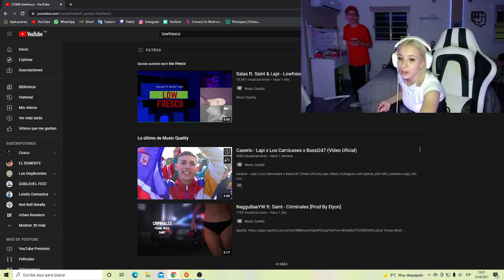ALBEREE BUSCA A FER ZAZZU - Stream 25/08/2021